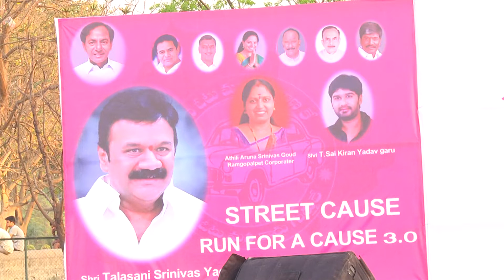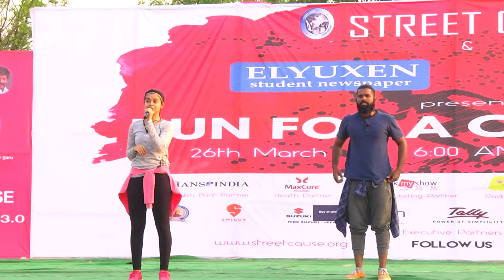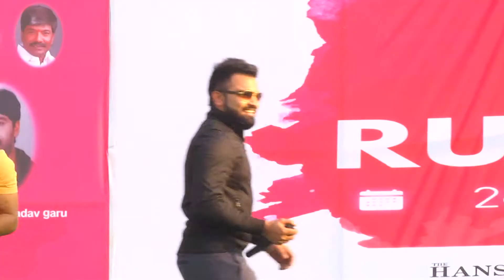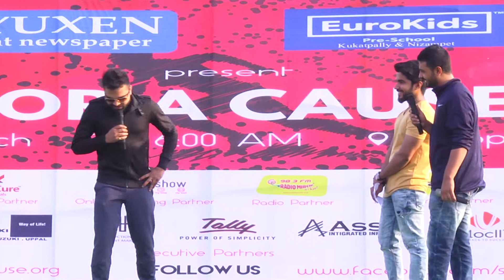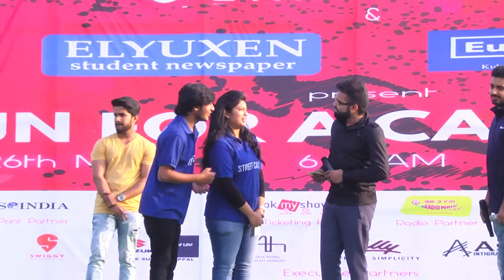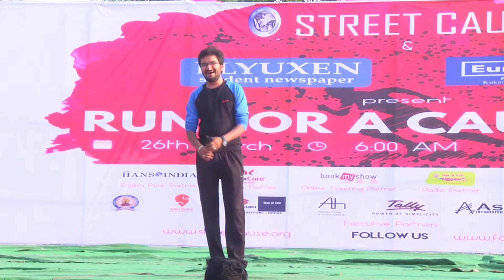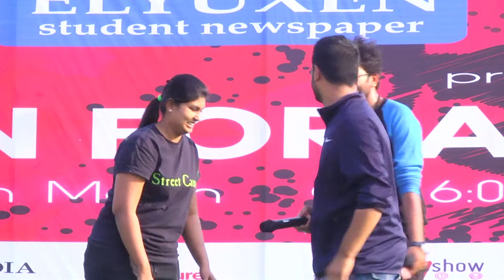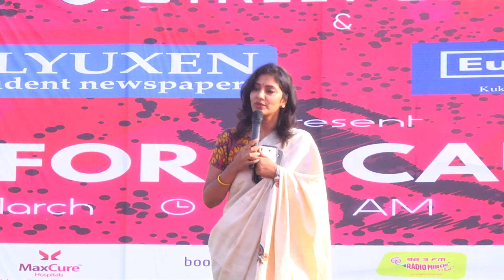HYDERABAD YOUTH ASSEMBLY STREET CAUSE RUN 2017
Hyderabad Youth Assembly for Street Couse run 2017 at pepole Plaza  Necklace Road Hyderabad Telengana edit by bhavani rainbow videos hyderabad 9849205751.